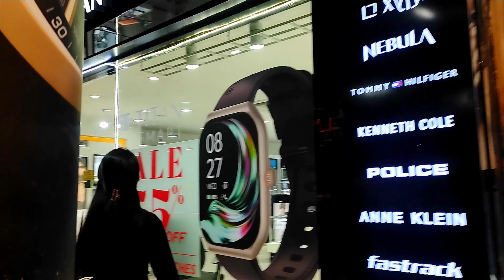My new shopping vlog | Vijay Nagar | Indore shopping Market | Shopping with Sister🥰